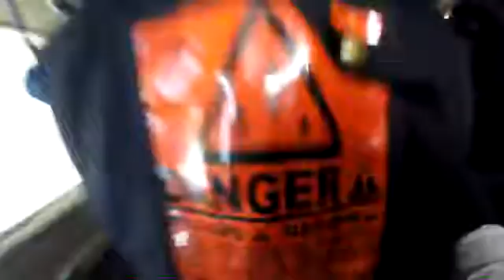Tandem Skydiving Video - Skydive Jurien Bay - Tongxin Chen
Tandem Skydiving Video - Skydive Jurien Bay - Book your skydive - Tongxin Chen